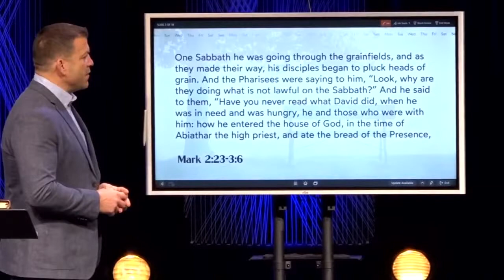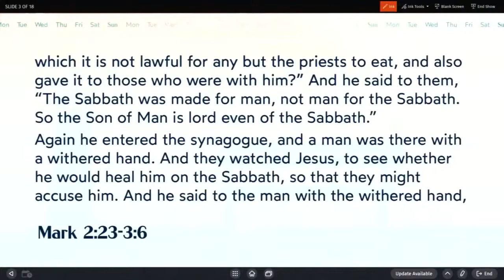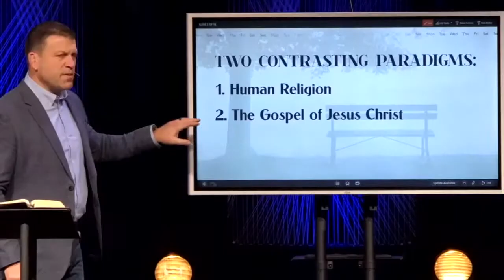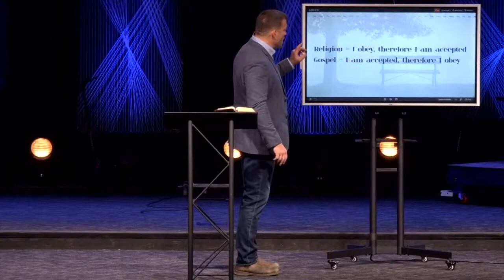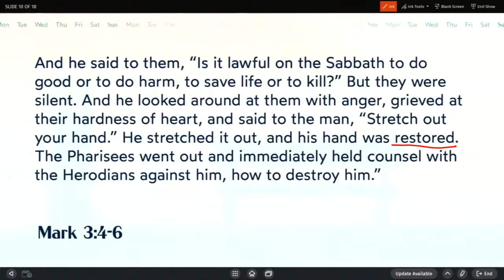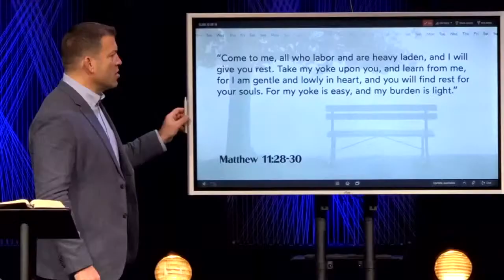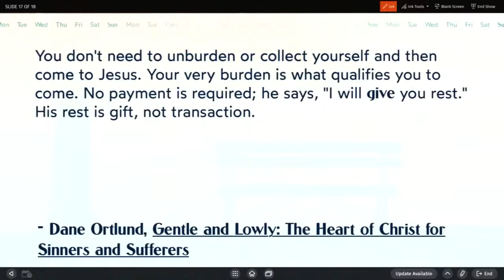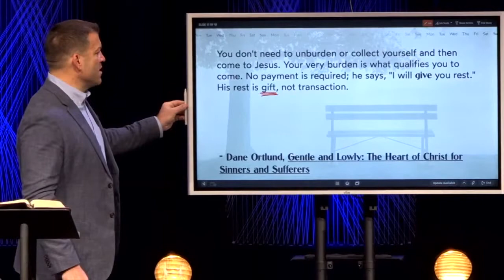Keslinger | 1/24/21 – Rhythm of Rest - Sabbath as Invitation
"Rhythm of Rest" Our new series on understanding the message and meaning of Sabbath for today.

Sermon Title: Sabbath as Invitation
Verse Reference: Matt.11:28 - 12:4; Mark 2:23-28